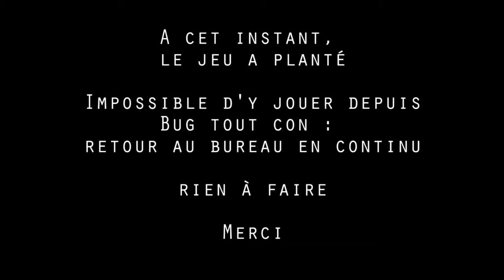La Divicouille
Et c'est le Divibug